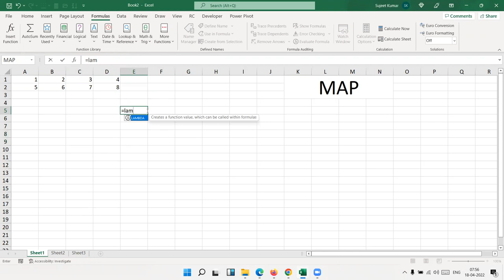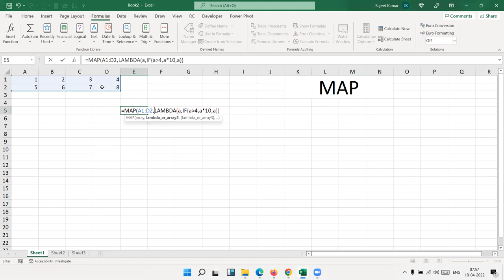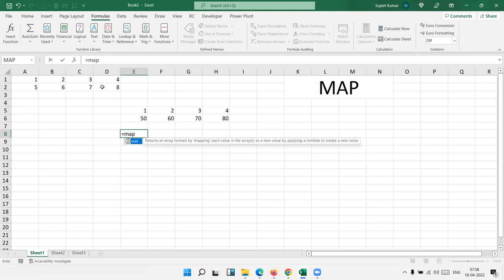MAP - Lambda Formulas - Excel 2021 in Hindi